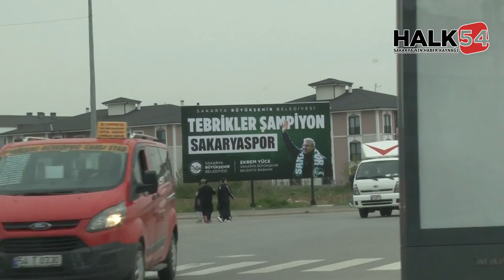Başkan Yüce: Bugün makûs tarihin değiştiği gün olacak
TFF 2. Lig Kırmızı Grup 35. haftasında lider Sakaryaspor'un sahasında Turgutluspor'u konuk ettiği karşılaşma öncesi yeşil-siyahlı taraftarlar saatler önce stada akın etti.